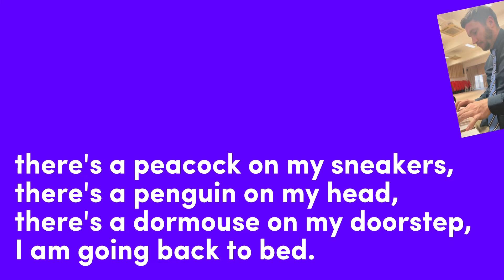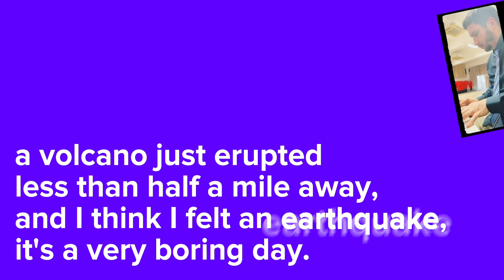😏 Today is Very Boring (Hong Kong Schools Speech Festival) 第74屆香港學校音樂節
'Today is Very Boring', a poem by Jack Prelutsky.
Best of luck to all students entering the 74th HKSSF!

Tips from me:

(Don’t sing your poem!! 😁 Your poem has been put to music here to help you to remember the words more quickly, as this has been useful for students of mine in the past)

1. Find out how to say any words you don’t already know. Practise pronouncing these correctly first, separately to your poem. Also, practise saying your name, poem code, group number (when you know it), the poem author and the poem title before starting your poem, as you will have to say this information in your performance.

2. Focus on your pronunciation and pauses, your pace and punctuation, your inflection and tone, your articulation and emphasis...

3. Remember to try and relax! Not too quickly - read slowly and clearly… Vary your eye movements and your face expressions. Keep a good posture with some room between your ribs and your waist. Breathe in long enough to say a full sentence wherever possible.

4. Nice and loud. Project your voice. (Vary your pitch and "the colour of your voice" for characters - use a different voice if a character is talking - and a different style of voice for each character)

5. Try not to use many hand gestures. Remember - use your face and eyes to help you to create expression.

6. You can try out different ways of reading or reciting your poem out loud. The way I have read the poem here is not the best way. It’s not even a fantastic recording to model yours on, so... Make it your own! If you are able to - try practising with somebody else there listening sometimes. Practise with your teacher/s every chance you get.

7. Use your copy of the poem (your script) as much as you need to. Gradually, your memory of the poem will get better and better until you don't need your script to say it through comfortably.

 Mr Adam